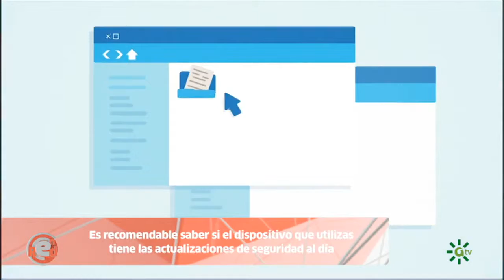Seguridad: Precauciones en Ciberseguridad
A día de hoy, la mayoría de personas disponen al menos de un dispositivo tecnológico para realizar cualquier tipo de tarea. Sin embargo, en momentos puntuales puede que sea necesario utilizar ordenadores, móviles o tablets que no son de nuestra propiedad. Por eso hay que tener en cuenta una serie de precauciones de ciberseguridad.